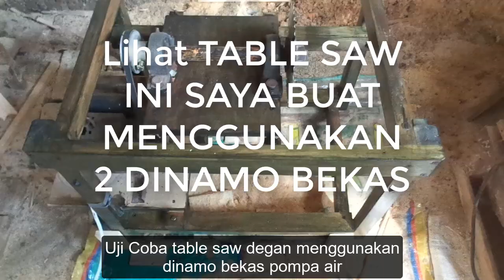Lihat Table saw ini di buat dari bekas pompa air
Merakit sebuah table saw sendiri di perlukan pengerak sebuat dinamo, kali ini table saw yang saya buat menggunakan dinamo bekas pompa air, simak videonya dan lihat hasilnya